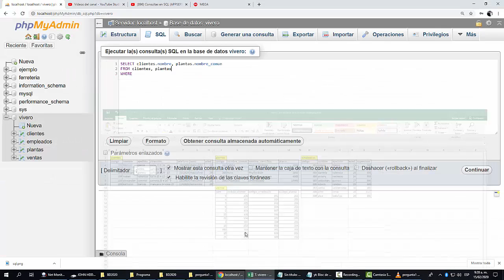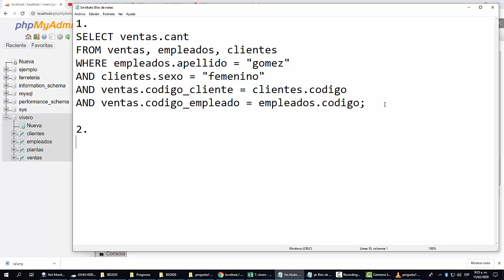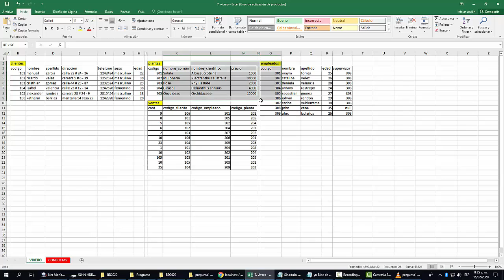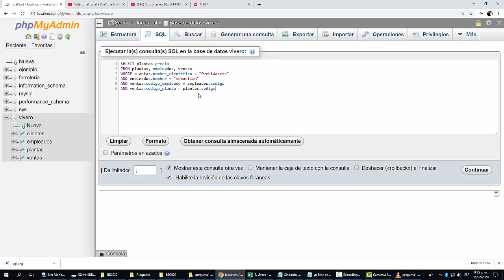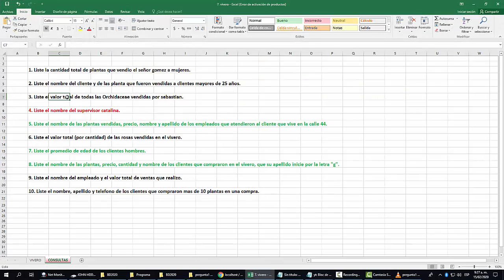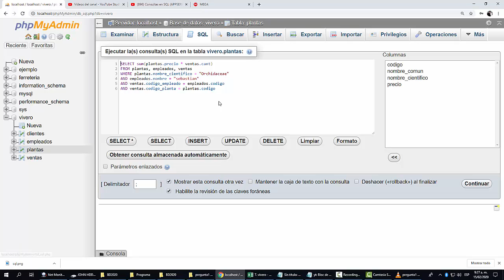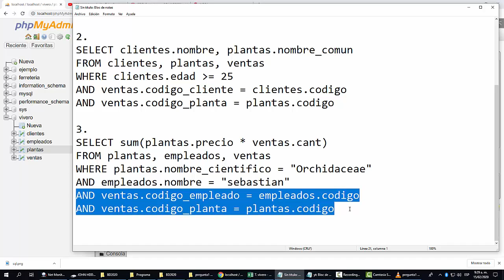Consultas en SQL (APPSERV) Pregunta 2 y 3 - Clase de sistemas 15/02/2020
Realización de consultas en SQL de una BD con información de vendedores, clientes, plantas y ventas. Solución y base de datos en la descripción, abre mostrar más...

Solución segunda pregunta:
SELECT clientes.nombre, plantas.nombre_comun
FROM clientes, plantas, ventas
WHERE clientes.edad (mayor o igual) 25
AND ventas.codigo_cliente = clientes.codigo
AND ventas.codigo_planta = plantas.codigo;

NOTA: Por políticas de Youtube, donde dice mayor o igual deben colocar esos símbolos allí sin paréntesis.

Solución tercera pregunta:
SELECT sum(plantas.precio * ventas.cant)
FROM plantas, empleados, ventas
WHERE plantas.nombre_cientifico = "Orchidaceae"
AND empleados.nombre = "sebastian"
AND ventas.codigo_empleado = empleados.codigo
AND ventas.codigo_planta = plantas.codigo;